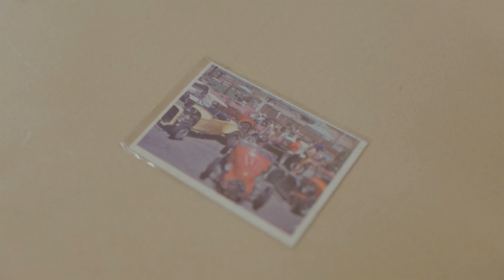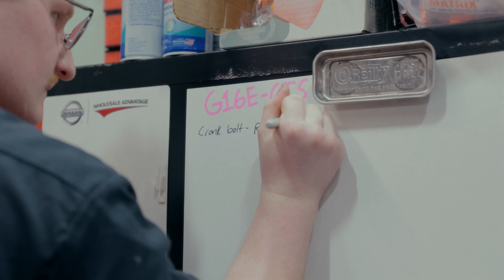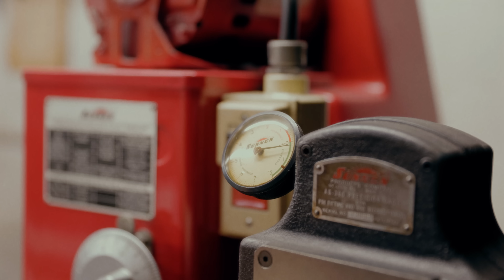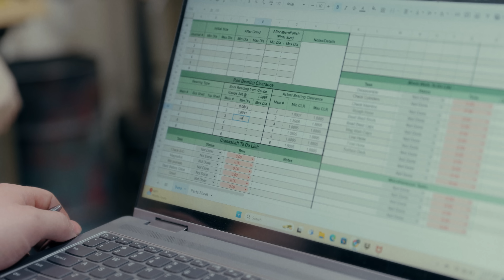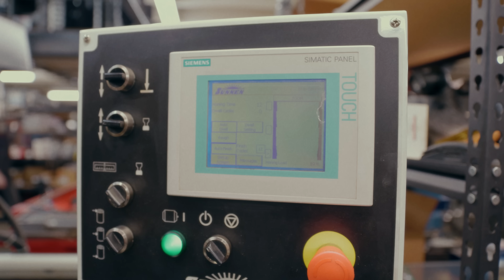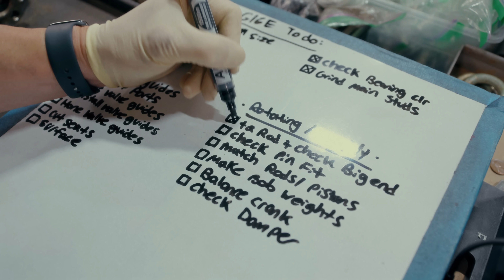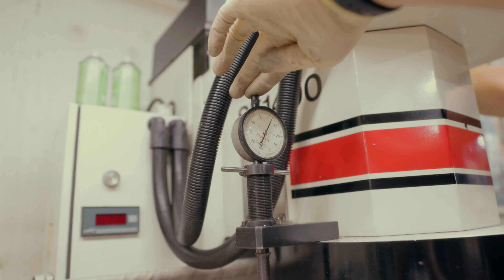Celica GT4 Engine Reveal & BUILD!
So pumped to finally share the engine for the Celica! We thought about doing a 3S based engine but for me it would have to have been a 503E. Which was proving to be difficult to find and very expensive. One thing I love is mixing some new school with some old school so I felt the G16E would be a great fit for the project! I am very much looking forward to hearing how this is going to sound. Having both port and direct injection should also make for some great anti lag noises!